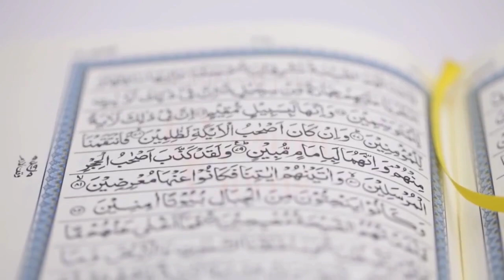CÜZ 4 - Allah'ın Hayrına Nasıl Erişilir? [Nouman Ali Khan] [Türkçe Altyazılı]